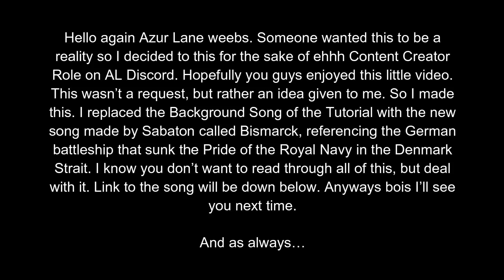AL Prologue, but it has Sabaton - Bismarck as the bg music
BISKO